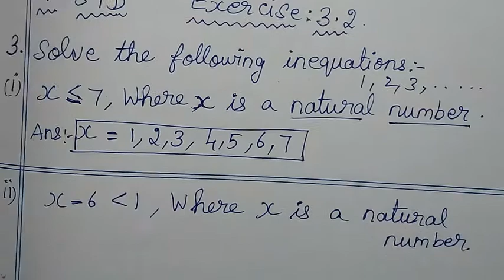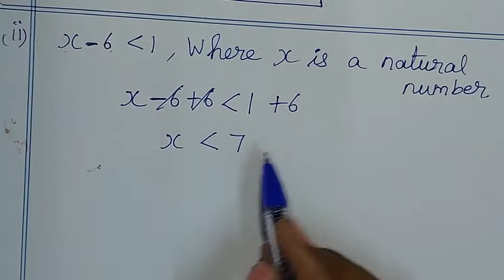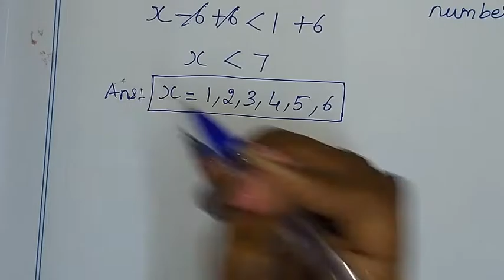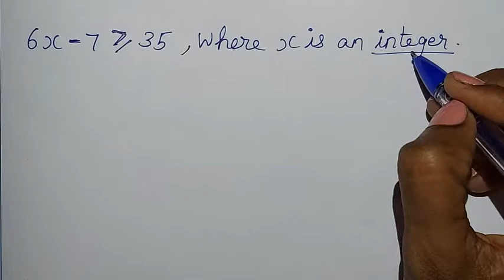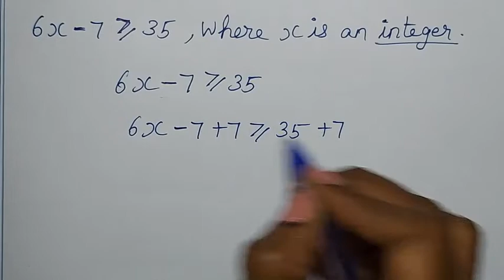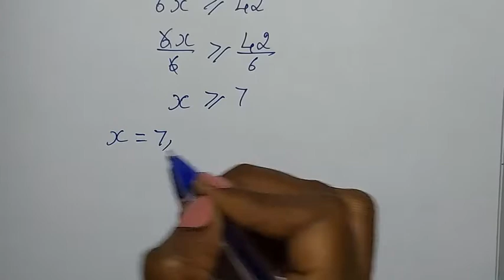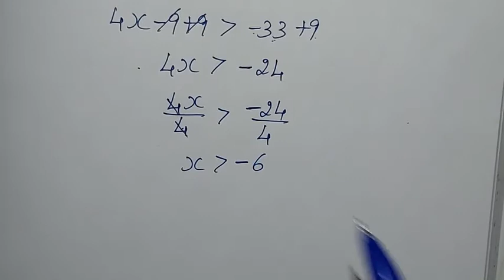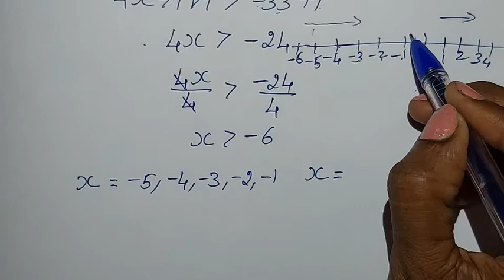7th maths Term 3 Ch 3 algebra Exercise 3.2 sum 3 in tamil tn samacheer class 7 std 3rd term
TN Samacheer class 7 maths New Syllabus Term 3 Chapter 3 algebra sum 3 7th standard std maths tamil

Tamilnadu Samacheer New syllabus 7th std Maths Term 3 ch 3 ex 3.2 sum 3 solution 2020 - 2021